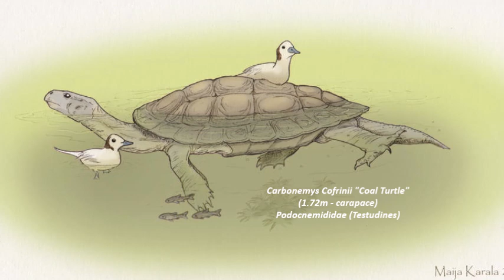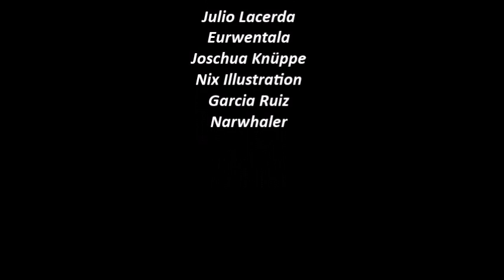Cenozoic Formations - Mealla + Cerrejón